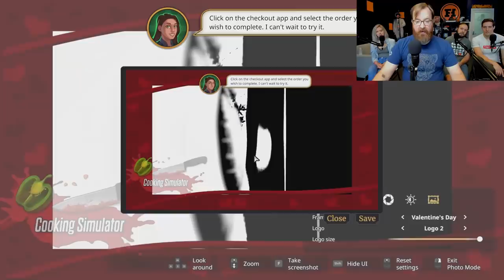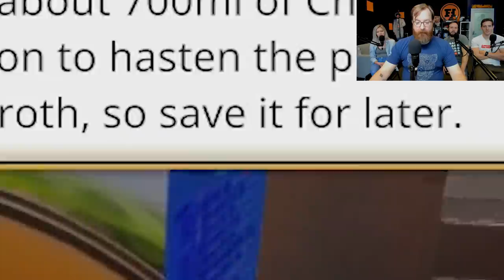Feel the Burn - Cooking Simulator Gameplay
I make a lot of jokes about my time in the restaurant industry but please don't misunderstand me. I'm not saying that all chefs are just sadistic, perverted, alcoholic, sex addicts. Most of them will sell you cocaine too.